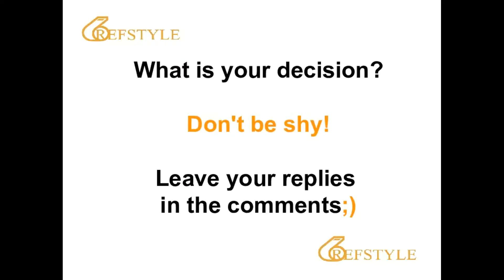REFSTYLE: WHAT IS YOUR DECISION... CLIP 1342... where is should be a trow in?